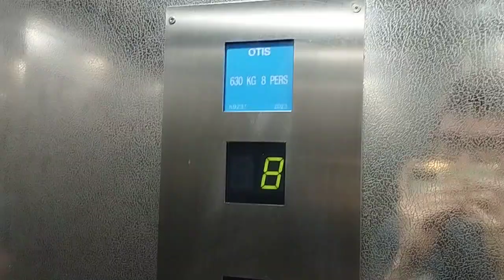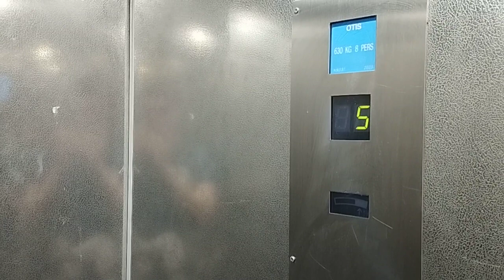(Albi) лифт Otis LM, г/п ≈ 630 кг, V≈1.0 м/с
Albi, quartier Cantepau